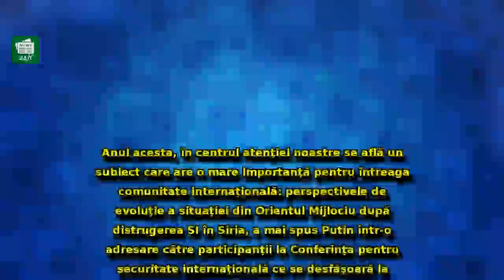Vladimir Putin face un anunț URIAȘ: 'Gruparea Stat Islamic a fost distrusă în Siria'!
Vladimir Putin face un anunț URIAȘ: 'Gruparea Stat Islamic a fost distrusă în Siria'! Avertisment DUR pentru întreaga lume